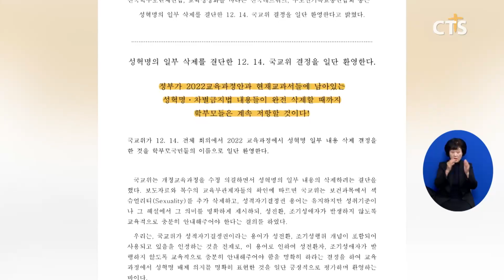시민·교계 단체, “성 혁명의 일부 삭제 결단한 12.14. 국교위 결정 일단 환영”(이한승) l CTS뉴스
기독교, 시민단체들이 성 혁명의 일부 내용 삭제를 결정한 국가교육위원회의 결정을 일단 환영한다고 밝혔습니다.

단체들은 성명에서 “성 혁명 배제 의지를 명확히 표현한 것은 일단 긍정적으로 평가하며 환영한다면서도 성 혁명, 차별금지법 내용을 담은 많은 용어가 개정 교육과정안과 기존 교과서에 여전히 남아있다”고 밝혔습니다.

또 “이제 정부가 성 혁명·차별금지법 내용을 완전히 삭제할 것을 결단할 차례”라며 “관련 내용을 완전히 삭제할 때까지 학부모들의 투쟁과 저항은 계속될 것”이라고 강조했습니다.

이어 “성  혁명, 차별금지법을 구현하는 교육과정과 교과서 작성을 주도한 세력을 문책하고 안심할 수 있는 교육과정과 교과서들을 새롭게 만들라”고 덧붙였습니다.